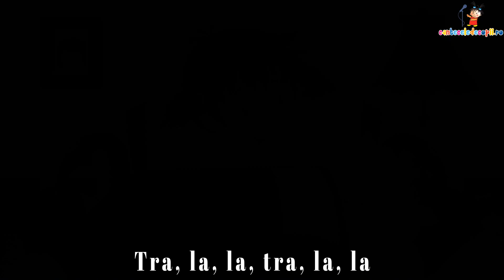CEATA LUI PITIGOI | 30 MIN MIX cantece pentru copii | CriCriCri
Ceata lui Pitigoi 00:00
Ratustele mele pe apa s-au dus
Melc, melc, codobelc
Una este Luna
Daca vesel se traieste
Taranu e pe camp
Oac, oac, diri-diri-dam
In padurea cu alune
Vulpe, tu mi-ai furat gasca
Toba
Suita ETNO
Un elefant se legana
Am o casa mititica
Acum e toamna, da!
Bate vantul frunzele
Un batranel o ferma avea

Abonatul este gratuit si distractia asemenea. Multumim si va iubim 😘